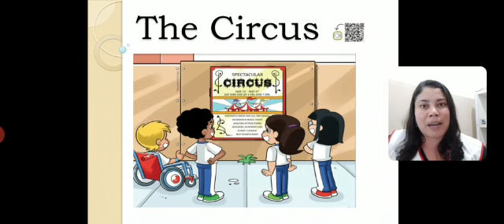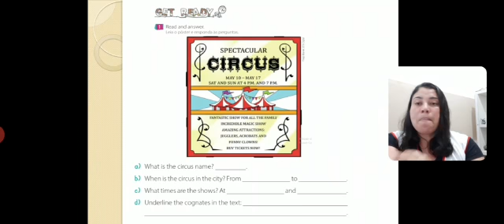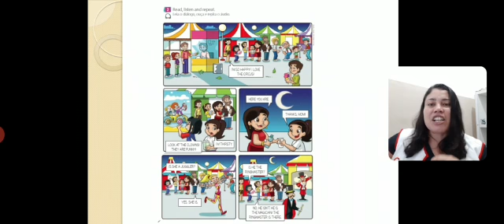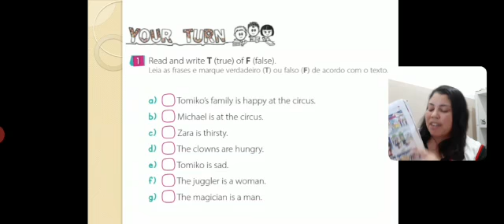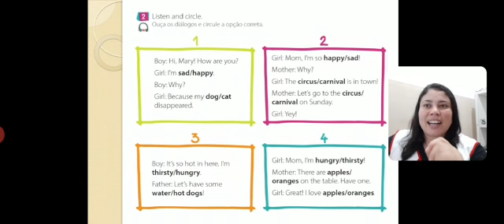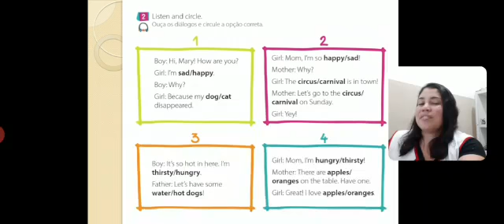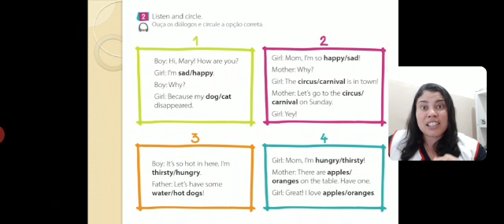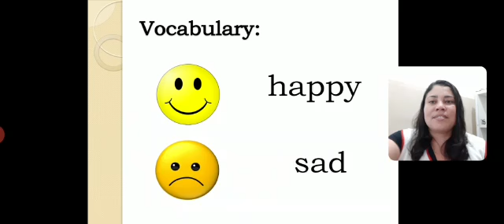Unit 4 "The circus" - 2º bimestre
Explicação dos exercícios do livro.